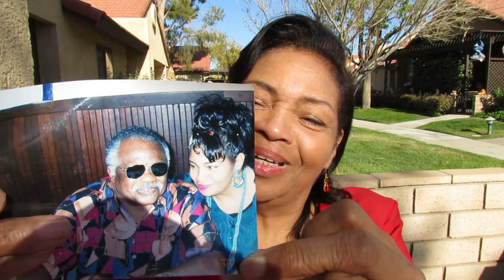"The Problem is YOU" Edify or Belittle? Do You Just Like to ARGUE?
"The Problem is YOU" Edify or Belittle? Do You Just Like to ARGUE? ... Pat Love - LHH ...GodsIn2love ...
Mean criticism does not glorify God. Do You pray together or blame each other? Dealing with problems don't need to be a problem. God doesn't want us hurting one another. Thank you for your love offering. ...V..V..More VIDEO LINKS & * BOOKS * Below...V..V...

1.* * ."THAT STILL BLOWS MY MIND"
2.* * ."AN EPIC JOURNEY INTO THE SUPERNATURAL"
My 3 books were Published and Copyright Dates:  1. 2013,   2. 2015,   3. 2015.

- GOD;S ONLINE Church of Love GodsIn2love because God is love. GodSense + pats2cents = greatSense TalkVideo

Below is a list of MY LINKS, to some of MY OTHER DREAMS and STORIES, involving the SUPERNATURAL and MIRACLES.
... .. . .. .. ... ..."BELIEVE" - Dream Recorded by Pat Love - "Love Healing Hearts"
THIS is A DREAM SENT to me by a WATCHER of my videos.. CLICK the LINK and see the similarities to my dream. (LHH by pat love) .­.